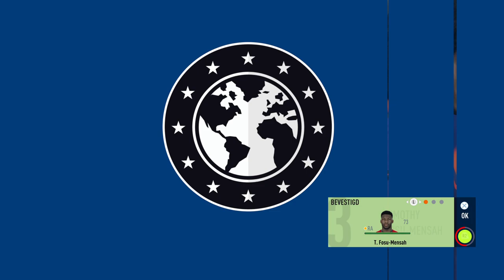FIFA 23 | Nederland (alt. 2) - Engeland (alt. 2) ('REAL FACES') (NL commentaar)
Nederland (alternatief 2) - Engeland (alternatief 2), in FIFA 23 op PlayStation 5.
Niveau: Legendarisch niveau, offline selecties (update december 2022, 2de (alternatieve) geüpdatete offline selecties* (nr. 2), conform hoofdselecties nr. 1 (clubs)),
8 minuten (standaard).
''No cards'', (geen kaarten).
Nederlands commentaar door Sierd de Vos & Jeroen Grueter.

Ik speelde ook nu in FIFA 23 weer met zelf samengestelde alternatieve teams, net zoals ik ook al eerder heb gedaan bij selecties 3 (alt. 1), met enkele nationale ploegen, waarin  alleen spelers met een gescand gezicht (''Real Face')' zijn geselecteerd, bij clubs is dit natuurlijk eigenlijk een beetje zoals FIFA Ultimate Team, maar dan met bestaande clubs en zonder dat je packs hoeft te openen e.d., gewoon spelers in de offline selecties transfereren naar andere clubs uit diverse competities, veldspelers, keepers etc.
Alternate Teams (nationale teams) of Personal All Star Teams (clubs) noem ik dit ook wel, afgekort alt. (zowel nationale teams als clubs).
Ik had bij de release van het spel, december 2022 naast de standaard update, ook voor de toenmalige actieve teams een update gedaan voor de hoofd offline selecties (nr 2.) en om deze ook te gebruiken voor de nationale alternatieve teams (nr. 2). Echter zal ik nu alleen en slechts 8 nationale ploegen samenstellen met alleen maar ‘real faces’ en ook na latere updates waarschijnlijk ook nog met andere selectienummers met de evt. nieuwe toegevoegde spelersgezichten erbij. Dit omdat er niet heel veel anders is ten opzichte van selecties 1 en 3, maar enkele spelers van sommige teams anders nooit aan de beurt komen in de nationale ploeg. Ik zal hier geen clubs samenstellen, enkel dus 8 nationale teams, waarmee ik naderhand ook weer een klein toernooi zal spelen.
Nationale ploegen zullen altijd uit 23 spelers, meestal met 3 keepers, maar minimaal met 1 en ook alternatieve club teams zullen nu maximaal uit 23 spelers per team bestaan, meestal met maximaal 3 keepers!

Selecties:

Nederland:

Keepers:
  1. Yanick van Osch
13. Mark Flekken
23. Kjell Scherpen

Verdedigers:
  2. Daley Sinkgraven
  3. Timothy Fosu-Mensah
  4. Philippe Sandler
  5. Jan Maas
12. Joshua Brenet
15. Rick van Drongelen
16. Jordan Teze
21. Pascal Struijk
22. Mitchell Bakker

Middenvelders:
  6. Riechedley Bazoer
  8. Jean-Paul Boëtius
14. Jonathan de Guzmán
17. Jorrit Hendrix
20. Mohamed Ihattaren

Aanvallers:
  7. Donyell Malen
  9. Mohamed Sankoh
10. Sam Lammers
11. Virgil Misidjan
18. Tahith Chong
19. Brian Brobbey

Engeland:

Keepers:
  1. Alex Smithies
13. Alex Palmer
23. Angus Gunn

Verdedigers:
  2. Luke Mbete-Tabu
  3. Dylan Williams
  4. James Tavernier
  5. Jarrad Branthwaite
12. Ben Chrisene
16. Haydon Roberts
22. Isaac McAdoo

Middenvelders:
  6. Charlie Webster
  8. Harvey Vale
14. Harvey White
15. Tim Iroegbunam
17. Anthony Gordon
18. Alfie Devine
20. Moe Bumbercatch
21. Lewis Hall

Aanvallers:
  7. Ryan Kent
  9. Lewis Dobbin
10. Courtney Baker-Richardson
11. Jesurun Rak-Sakyi
19. Billy Sharp